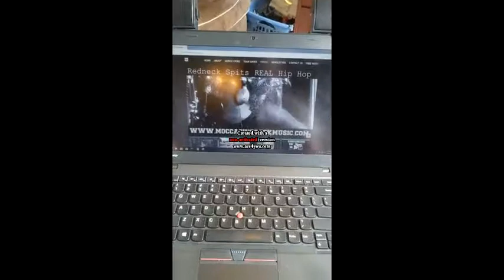Speaker Soundbar for Notebook Laptop PC Desktop Tablet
Clip-on mount for easily mount on frame of device vertically and horizontally, please note that the clamping range is 0.5cm-1.8cm

USB cable for power, plug and play; Lightweight and portable to carry anywhere you like. Compatible with devices which have 3.5mm port

Two stereo speakers can reach a balance sound effect, pure and stereo, and joint together to stand on desk

Use drive-by-wire technology to adjust the volume, and the wired controller uses the humanization design and can easily adjust volume

Immerse yourself in the rich sound of music, movies, and games as this speaker is integrated with dual speaker units that deliver the mind blowing stereo sound

speaker soundbar,
sound bar walmart,
soundbar samsung,
best budget sound bar,
sound bar reviews,
jbl soundbar,
vizio sound bar,
best soundbar 2018,
soundbar bose,
samsung hw ms650,
soundbar sonos,
best soundbar under 300,
what is a sound bar,
jbl soundbar sb150,
best budget soundbar 2018,
jbl soundbar sb350,
jbl soundbar sb450,
vizio sb2920,
sony sound bar manual,
what size soundbar for 55 inch tv,
soundbar amplifier,
what does a soundbar do for your tv,
what is a sound base,
jbl bar 3.1 problems,
zvox wiki,
yamaha yas 207,
sony ht st5000,
vizio sb3621,
samsung hw k950,
bose solo 5 soundbar speakers,
jbl cinema sb250 wireless soundbar,
harman kardon sb26 advanced soundbar,
yamaha ysp 2700 7.1 soundbar,
philips htl2163b/12 bluetooth,
philips fidelio b5/12 soundbar,
samsung hw-n950,